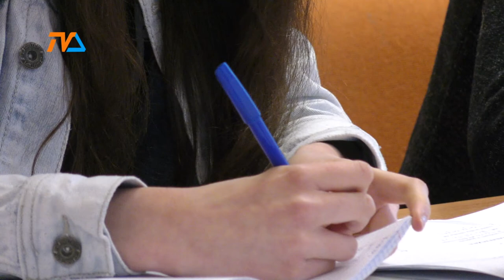Będzie matura międzynarodowa? |TVSUWAŁKI